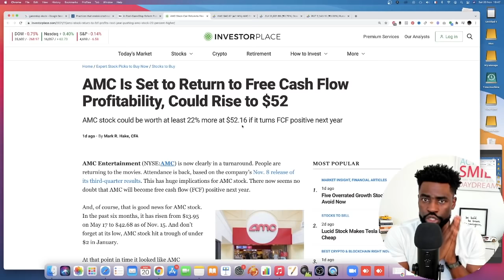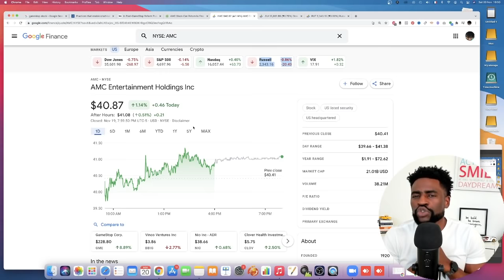AMC Stock - What If The Squeeze Never Ever Happens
AMC stock closed on Friday in the green gaining 1% but for the full week it is sitting flat.

There is a chance even relatively small AMC Stock could never squeeze at all.  As shareholder in AMC Stock, we need to account for that and be prepared.

So far This year, AMC and Gamestop short sellers lost $10 Billion and there are chances that number could grow further.

Jim Simons From Rentech Fund Boosted AMC Shares to 38%.

In this video I share with you what is the short squeeze in AMC Stock never ever happens.